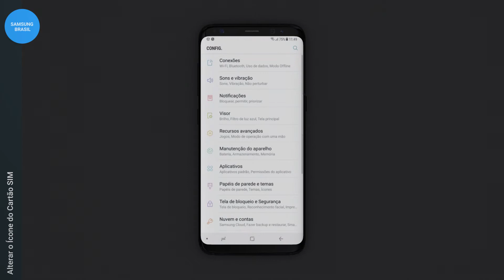Samsung | Galaxy S8 | Alterar o Ícone do Cartão SIM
Veja nesse vídeo como alterar o ícone dos seus cartões SIM, para organizar melhor seu S8.